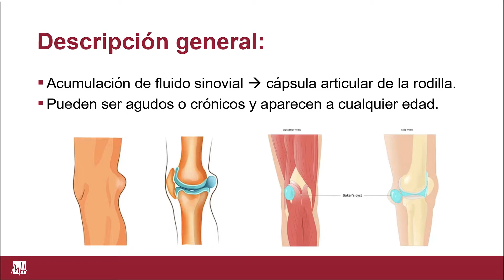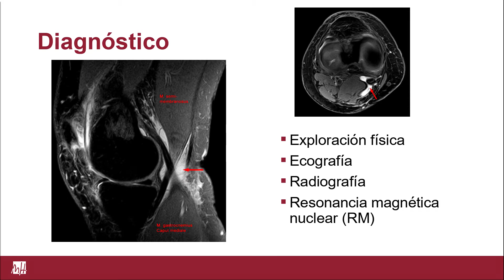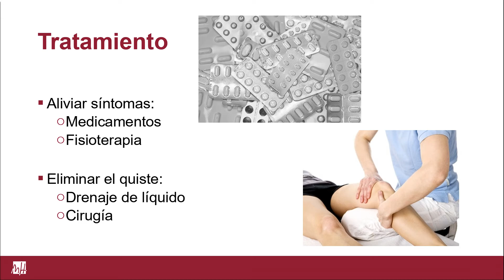9. Quiste de Baker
Este video educativo elaborado por el grupo rojo de la asignatura Anatomía de los Miembros Inferiores trata sobre el quiste poplíteo o de Baker. Se detalla sobre el origen, los síntomas, las complicaciones en la que puede derivar, el diagnóstico y el tratamiento. Las fuentes de las imágenes puedes consultarlas al final del vídeo (código QR asociado).